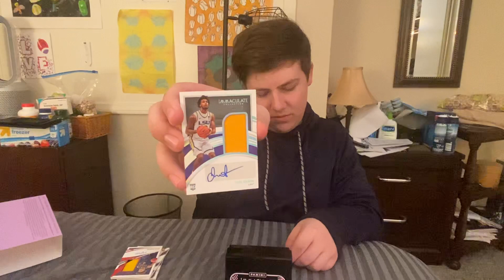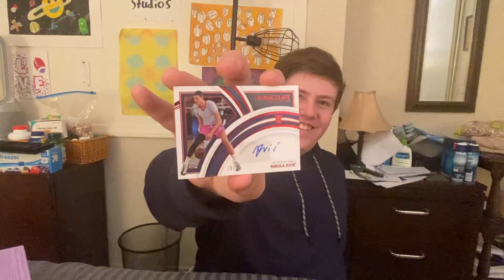2022/23 Panini Immaculate Collegiate Basketball! Amazing RC pulls!